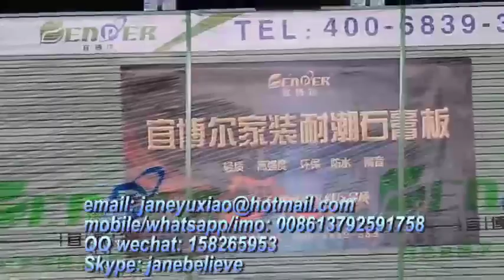paper faced drywall plasterboard gypsum board machine manufacturing production video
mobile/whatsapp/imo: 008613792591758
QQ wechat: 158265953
Skype: janebelieve
drywall plasterboard gypsum board machine working process
gypsum board production line, paper faced plaster board/gypsum plasterboard machine line
Gypsum production line,Gypsum board production line equipment